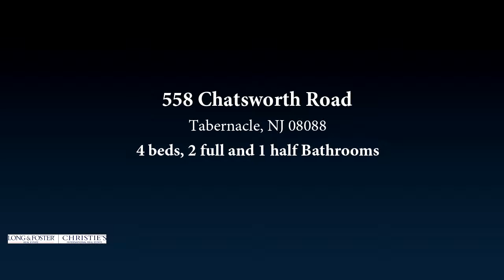Residential for sale - 558 Chatsworth Road, Tabernacle, NJ 08088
Absolutely beautiful 4 Bedroom and 2.5 Bath Colonial style home on a private lot in Tabernacle Township. This home has been meticulously maintained inside and out and pride of ownership is evident everywhere you look. The interior of this home boasts a large 2-story foyer when you walk in with a huge picture window over the front door, an open floor plan, new carpeting throughout, a first floor office off of the foyer, a freshly pained neutral decor throughout, also off the foyer is a large formal living room, recessed lighting, a large kitchen with a center island, black appliances, a tile backsplash, and a window over the sink overlooking the backyard, off the kitchen is a large dining room with an upgraded bump out with 4 large windows overlooking the backyard, also off the kitchen is a large breakfast room with bumped out French doors to the back patio, open to the kitchen/breakfast room is a large family room with hardwood flooring, a wood burning fireplace, 2 skylights, and a sliding glass door that also steps down the the back patio, a full basement with a finished area along with a large storage area, Newer HVAC systems, 3 large bedrooms upstairs with an updated hall bath, and top it off with a large master suite with hardwood flooring, a large walk-in closet, double doors to the updated master bath that has new vanities, a large garden tub, and a gorgeous tiled stall shower with frame less glass doors. The exterior of this home offers a long stone driveway that leads to a side turned 2-car garage, maintenance free siding, professional landscaping, a huge backyard, a EP Henry walkway/patio at the front that leads to the EP Henry front steps/porch, a large concrete pad off the driveway that is prefect for a half basketball court, outdoor low voltage lighting, and huge EP Henry 2-tier patio off the back of the home for entertaining, and all of this on a large almost 5 Acre lot that backs to the woods and is close to the Tabernacle school district and Seneca High School. Dont miss your opportunity to see this wonderful home!

Bedrooms: 4
Bathrooms: 2 full and 1 half
Square Feet: 2530
Price: $419,900

08/05/2019 10:06:54 am

Last modified: